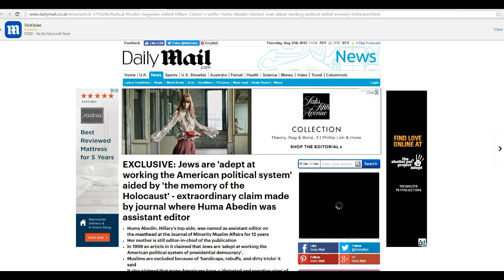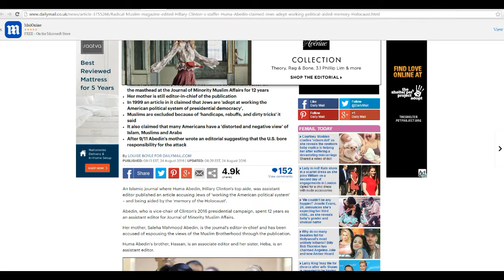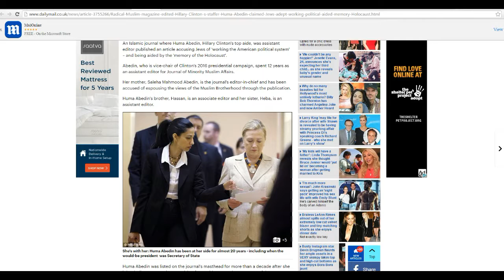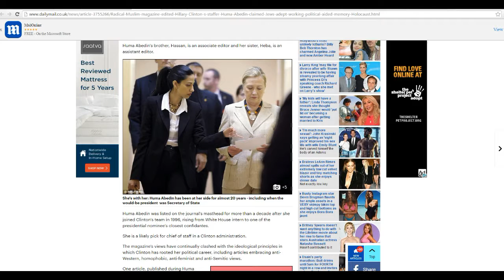Hillary's top aid worked for radical Muslim publication for 12 years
Huma Abedin worked as an editor for a radical Islamic publication for 12 years. She is a radicalized Muslim, but is the type who works politically to slowly infuse Sharia law into our country. A vote for Hillary will get this creature a high position in government.